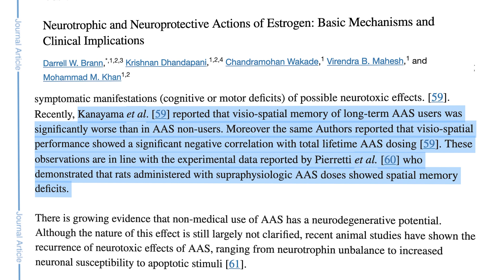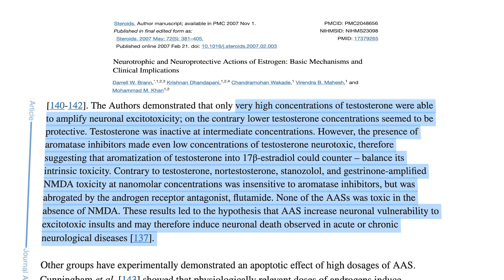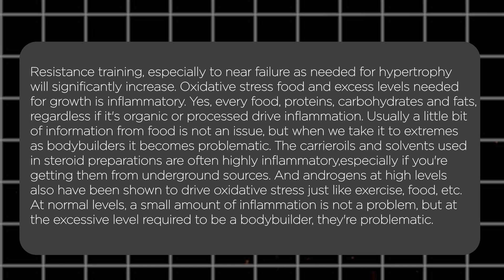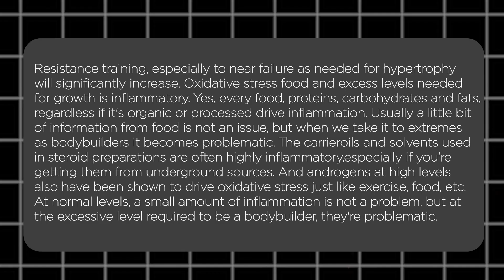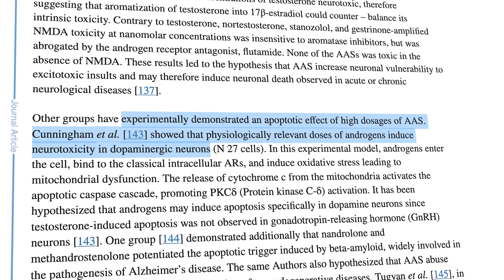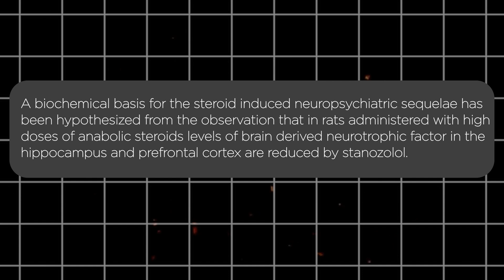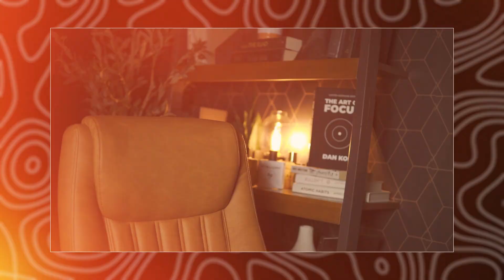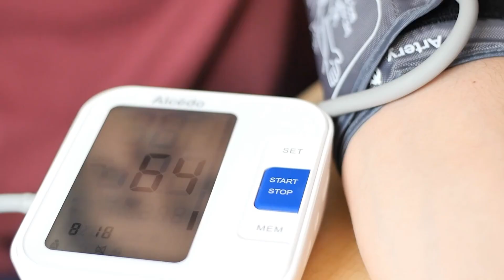Do STEROIDS Affect BRAIN HEATLH?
How do steroids affect our brain health!? Today we discuss how steroids like testosterone, winstrol, dbol and nandrolone may impact your brain!

•  Custom Nutrition Coaching

Steroids
Brain Health
Dementia
Alzheimers
Testosterone
Nandrolone
Winstrol
Dianabol
Tren
Trenbolone
Winny
Stonazolol
Estrogen